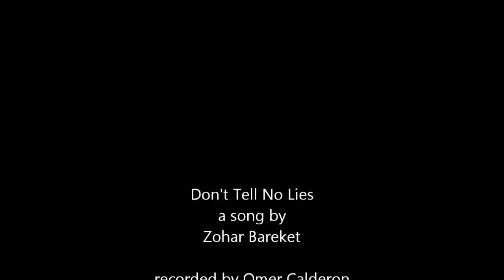Zohar Bareket - Don't Tell No Lies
recorded by omer calderon
 on Oct. 2008